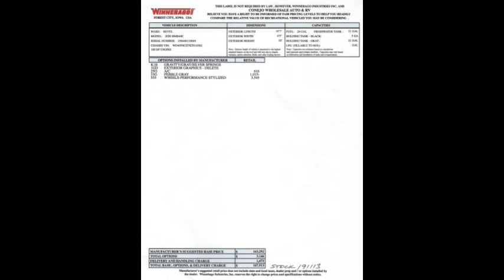2020 Winnebago Revel 44E 4X4 Sprinter Mercedes Turbo Diesel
2020 Winnebago Revel 44E 4X4 Sprinter Mercedes Turbo Diesel***125,935*** Four Wheel Drive Mercedes Chassis, 3.0L 6-Cylinder, 188-hp, Diesel Engine, 7G-Tronic Automatic Transmission, 220-amp. Alternator, On-demand 4WD w/Low Range Electronic Stability and Traction Control, 4-Wheel ABS Brakes, Solar Panel/Battery Chargers, 2,000 watt AC/DC Inverter Charger, AC/DC Load Center/Converter, 3 AGM Batteries, Rear Bedroom with Power Lift Bed Flex Bed System, 140-cu. ft. Under-Bed Storage with 6 Removable Cargo Tie-Down Anchors, Flexible Showerhead, Wet Bath 31"x26", 2 Removable Shelves Convert to Wet Storage Cabinet, Removable Clothes Hanger, Swiveling Cassette Toilet, Single Burner Induction Range Top, 2.5 cu. ft. Compressor Driven Refrigerator/Freezer Stainless Steel Sink with Folding Faucet & Glass Cover, Flip-Up Counter Top Extension, Pantry, Fold-Down Exterior Table, Pull-Up Dinette Table, Tinted Dual-Pane Euro Acrylic Windows, Radio/Rearview Monitor System 10" LCD Color Touch Screen, Bluetooth/Nav/Apps/Media, Color Rear Camera, Chassis/Coach Battery Radio Power Switch, Cab Seats Slide/Swivel/Recline, Dual Airbags, Cruise Control, 12-volt Powerpoints, Folding Privacy Screens For Cab Door Windows, Keyless Entry with Remote, Trailer Hitch 5,000-lb. Drawbar/500-lb. Maximum Vertical Tongue Weight, Side Screen Door, Rear Screen Door, Power Sliding Door, Powered Patio Awning, Porch Light with Interior Switch, Running Boards with Ground Effect Lighting & Rocker Trim with Mud Guard, Rear Mud Guards, Movable Ladder, Luggage Rack, Hydronic Heating System, Roof Air Conditioner, TrueLevel™ Holding Tank Monitoring System, On-Demand Water Pump, Heated Gray Water Holding Tank, Insulated/Heated Fresh Water Tank, Performance Wheels, Awesome FOUR WHEEL DRIVE Sprinter For The Adventurer In You! ***MSRP IS 167,913.00 ***Our Discounted Price is $125,935*** We have some fantastic financing and take trades also! It is our #1 goal that your experience with our company is an enjoyable one with our staff of industry professionals, Conejo Wholesale Auto & RV, Exclusive Ventura County Dealer For Winnebago Navion, Revel 4x4 and Era, Dynamax Isata, Force and DX-3, Nexus Wraith and Ghost, Storyteller Mode 4x4, We Also Carry a Large Selection of Quality Pre-Owned Motorhomes which come with Our 45 Day/1000 Mile In-House Warranty at No Charge, Conejo RV, 661 E. Thousand Oaks Blvd, Thousand Oaks, CA 91360, , Open 7 Days, 9am to 6pm, All Coaches Fully Inspected, Serviced and Detailed, Come Experience the No Pressure No Haggle Sales Approach at Conejo RV, We Also Buy Clean Late Model Coaches, 1 Year Free Camping Membership Included Ask For Details! (***plus tax & license fees***)